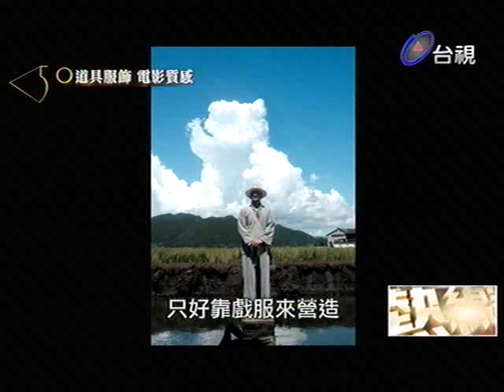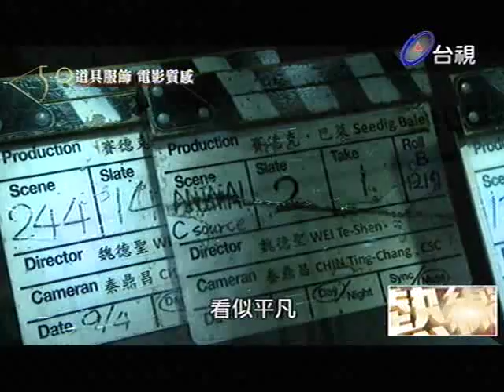熱線追蹤 2013-11-26 pt.4/5 50金馬 榮耀時刻